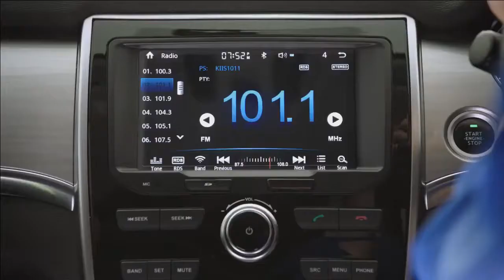2017 BDAFL Round 6 Reserve Grade Highlights - Wyong Lakes v Maitland Saints